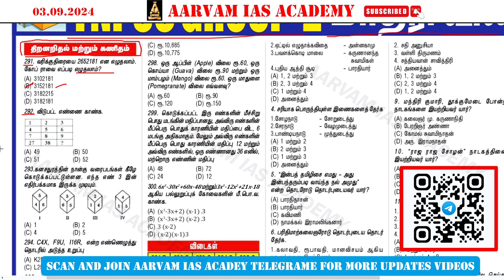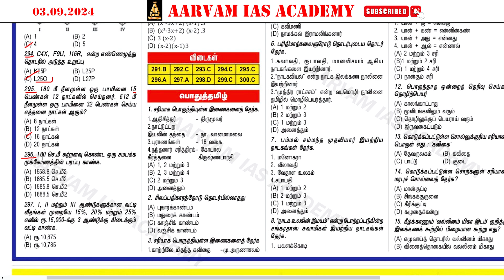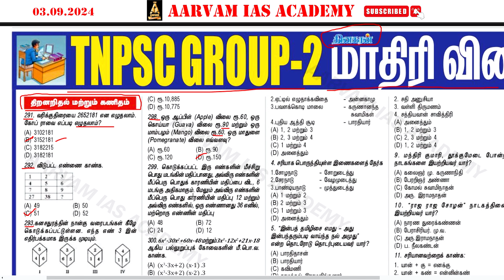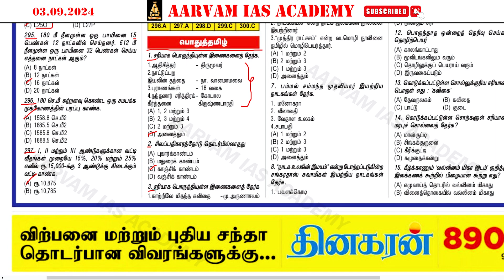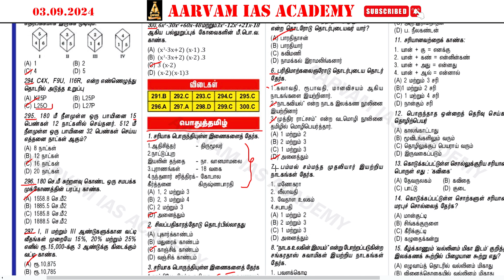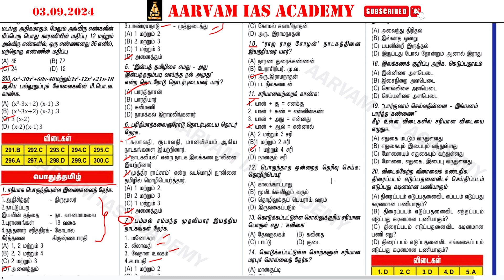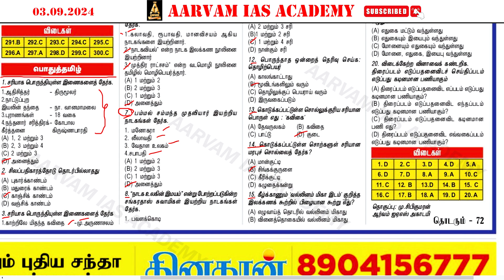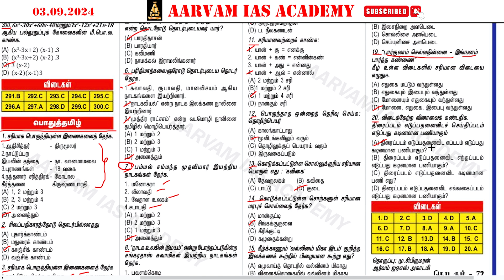TNPSC GROUP-2 | 03.09.2024 தினகரன்-மாதிரி வினாவிடை | திறனறிதல் மற்றும் கணிதம் , பொதுத்தமிழ்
TNPSC திறனறிதல் மற்றும் கணிதம் , பொதுத்தமிழ்  - DINAKARAN NEWSPAPER QUESTIONS AND ANSWER

Aarvam IAS Academy-Top Group 1 coaching centre in tamilnadu
Please Contact
 @Aarvam IAS Academy

டிஎன்பிஎஸ்சி திறனறிதல் கேள்விகள்
வினா விடை கேள்வி பதில்கள் தொகுப்பு முக்கிய கேள்விகள்
குருப் 1,குருப் 2,குருப் 4
TNPSC Aptitude Questions
TNPSC Aptitude Questions Bank
TNPSC Aptitude Previous Year Questions
TNPSC Aptitude Important Questions
TNPSC Maths Aptitude Questions
Aptitude Questions in Tamil
TNPSC Maths Questions
TNPSC Maths Questions Bank
TNPSC Maths Previous Year Questions
TNPSC Maths Important Questions
Maths Questions in Tamil
TNPSC Group 1 Aptitude Questions
TNPSC Group 1 Aptitude Questions Bank
TNPSC Group 1 Aptitude Previous Year Questions
TNPSC Group 1 Aptitude Important Questions
TNPSC Group 1 Maths Aptitude Questions
TNPSC Questions Published in Daily News Papers
Dinakaran News paper TNPSC Questions
TNPSC Group 2 Aptitude Questions
TNPSC Group 2 Aptitude Questions Bank
TNPSC Group 2 Aptitude Previous Year Questions
TNPSC Group 2 Aptitude Important Questions
TNPSC Group 2 Maths Aptitude Questions
TNPSC Group 4 Aptitude Questions
TNPSC Group 4 Aptitude Questions Bank
TNPSC Group 4 Aptitude Previous Year Questions
TNPSC Group 4 Aptitude Important Questions
TNPSC Group 4 Maths Aptitude Questions
TNPSC Maths
TNPSC Aptitude
TNPSC Maths Live Class
TNPSC Maths Online Class
TNPSC Maths Free Class
TNPSC Maths Video
TNPSC Maths Coaching Video
TNPSC Maths Paper
TNPSC Maths Subject
Group 1 Coaching Centre in Chennai
Group 1 Exam Coaching Centre in Chennai
Group 1 Coaching Centres in Chennai
Group 1 Exam Coaching Centres in Chennai
TNPSC Group 1 Coaching Centre in Chennai
TNPSC Group 1 Exam Coaching Centre in Chennai
TNPSC Group 1 Coaching Centres in Chennai
TNPSC Group 1 Exam Coaching Centres in Chennai